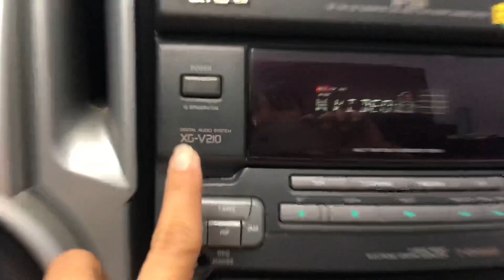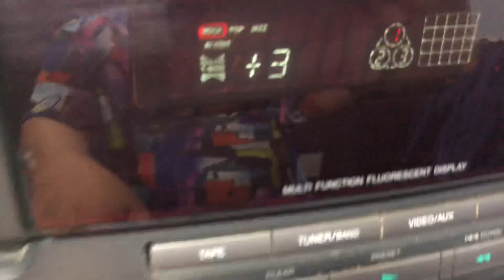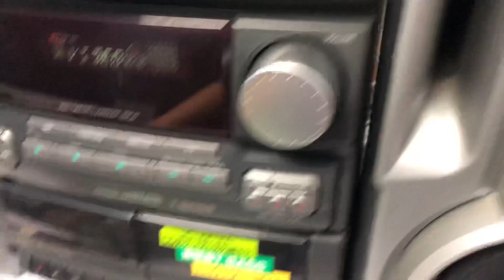DÀN TRUNG AIWA XG-V210📌đã bán📌chỉnh bass,equalizer,kết nối ĐT,TIVI,MÁY TÍNH☎️0931.008.099(ZALO)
♻️♻️ AIWA XG-V210 ,hàng nội địa nhật, chạy điện 100v.

.. ❌❌ đã bán❌❌ Cọc 300k

📌 Dàn chỉnh đc bass, Equalizer
📌 Chức năng : CD, MD , OFTICAL IN kết nối smart tivi, AUX kết nối ĐT, tivi OK ,

📌công suất amply 40w, công suất loa 60w/1 cặp.

📞☎️SĐT NV BÁN HÀNG
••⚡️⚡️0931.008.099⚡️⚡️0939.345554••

mua 1 dàn, Ship COD +50k phí đóng thùng xốp, cọc trước 300.000 ,thu hộ phần còn lại.